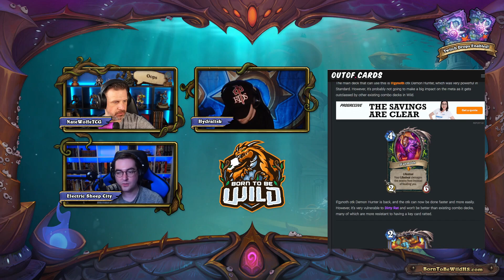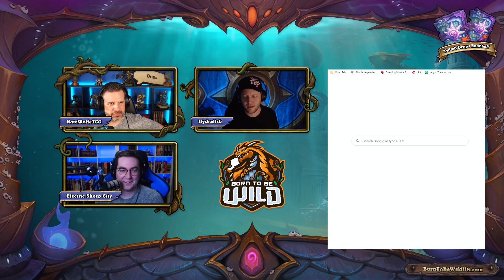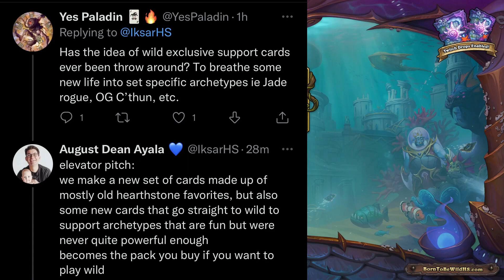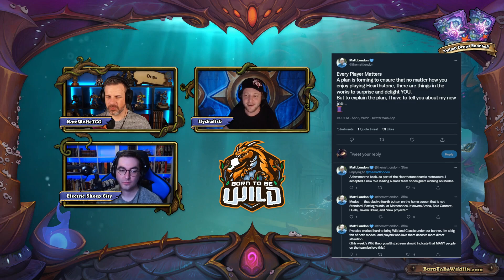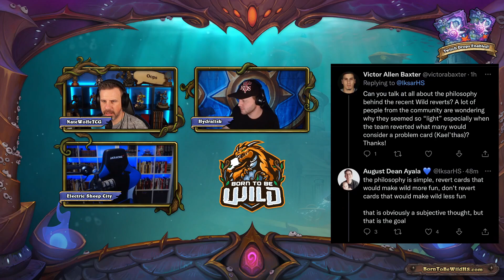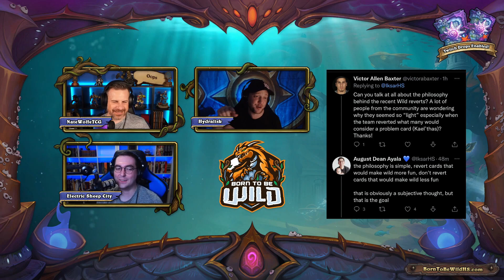BORN TO BE WILD Ep. 102 - Wild Theorycrafting Recap | Wild Hearthstone Podcast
Welcome to Episode 102 of BORN TO BE WILD, a Wild exclusive Hearthstone podcast where we have fun hanging out with friends, talking about the Wild format of Hearthstone and spotlighting members of the Wild Community!

This week Nate, Hydra & Sheep talk about our experience participating in the official Hearthstone Wild Sunken City Theorycrafting event!